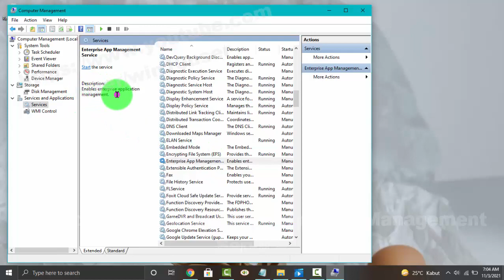Windows 10 Home : How to Start or Stop Enterprise App Management Service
How to Start or Stop Enterprise App Management Service in Windows 10 Home. This tutorial can also use in Windows 10 Pro. In this video I use HP Laptop 14-cm0075AU AMD Quad-Core Ryzen.